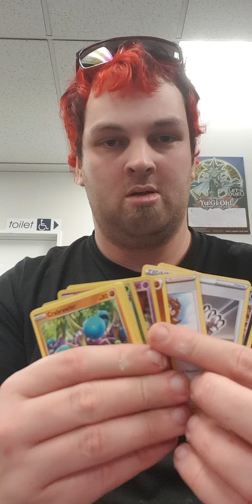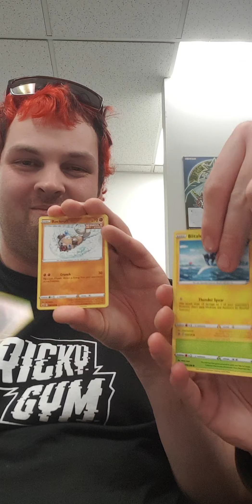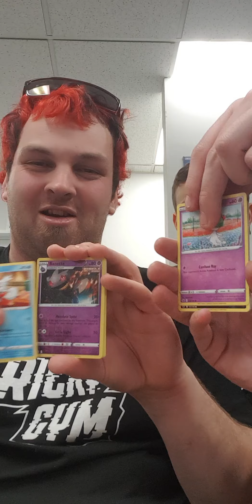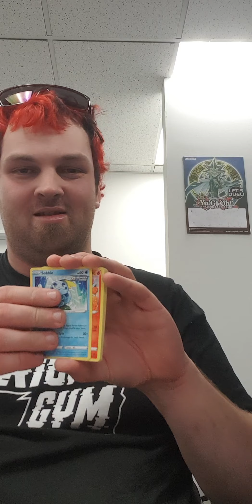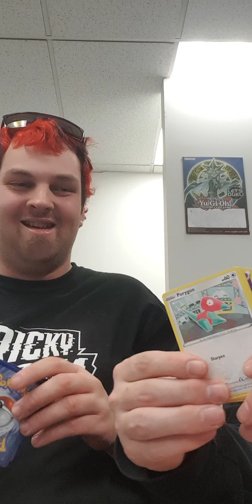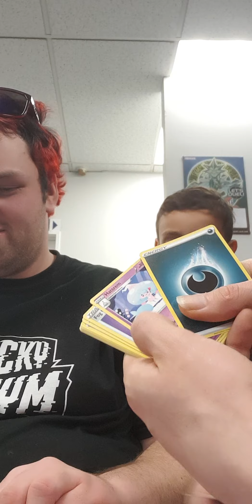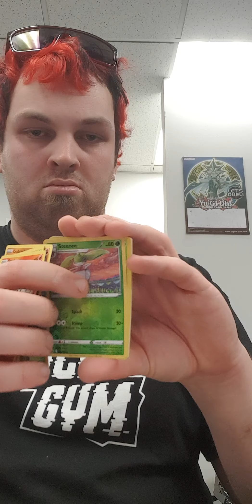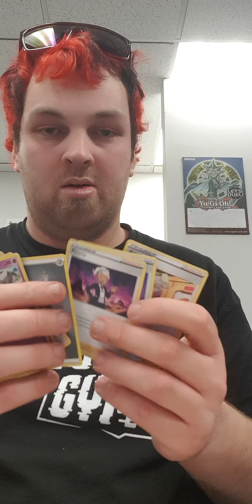Opening a chilling reign booster box at a card shop uncut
no cuts no life tons of packs
weeelllll 36 lol enjoy